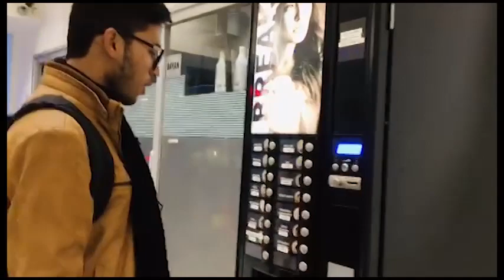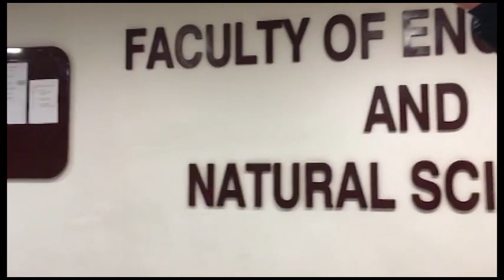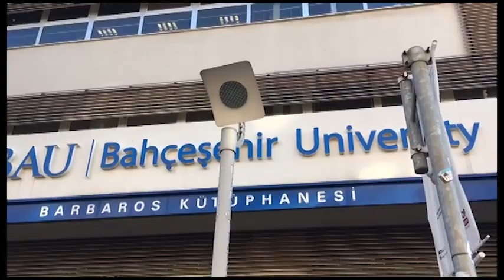BAU University Turkey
ADMISSION IN NEXT INTAKE

* 100% Visa Guarantee*

* Work Allowed
* 50% Scholarship
* No IELTS Required
* Less Documentation
* 11 campuses Worldwide
* Easily Transfer to any Campus

* Same day Visa from Embassy

* Gap Accepted
* Affordable Accommodation

* Job Assistance

* Airport Pick-Up

V-Link Solutions
32-B, Third Floor
RJ Shopping Mall
Rashid Minhas Road
Karachi